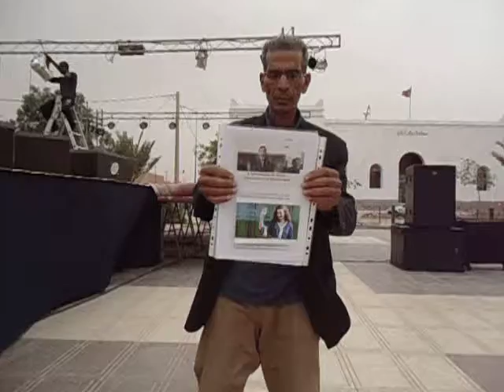royal poe in erfoud 13eme anniverasire ptince moulay hassn with anamil dahabia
the 18th mai 2016